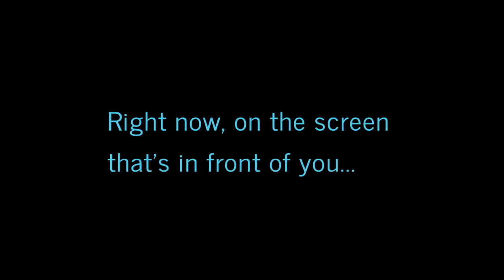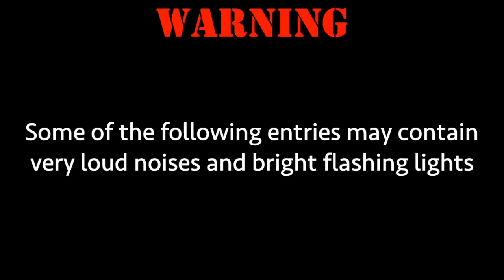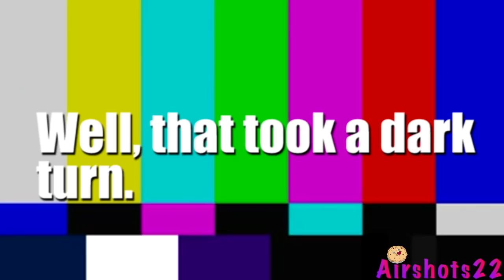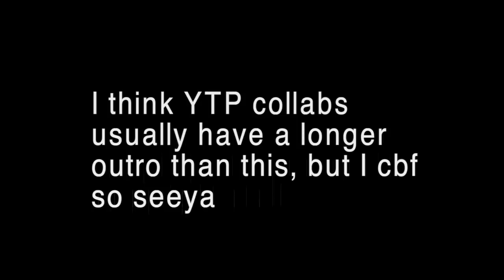Shonkywonkydonkey presents: The Musical YTP Collab